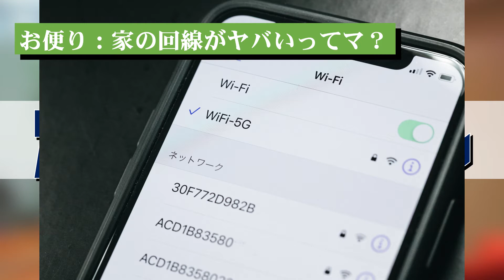【批判殺到(独りで)】家の回線が悪すぎ！勘弁してくれよ【オールナイトグリッポン】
・第２回（2022/02/06 O.A.）より
・続いてのお便り
「お家の回線が悪いとの話ですが、どれぐらいやばかったんですか？」
・オールナイトグリッポンⒸでは、ぐりーんぴーすへの質問や相談を募集しております。この動画のコメント欄に気軽にお寄せください

使用した画像：ぱくたそ - 写真素材を無料でダウンロード